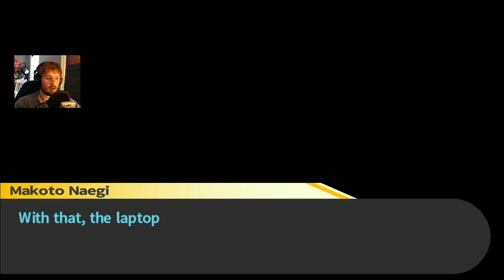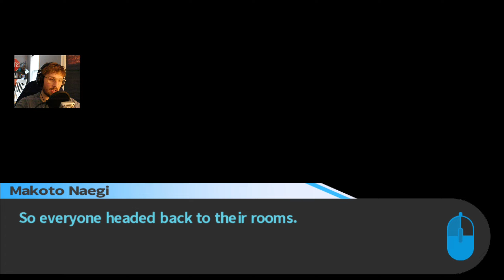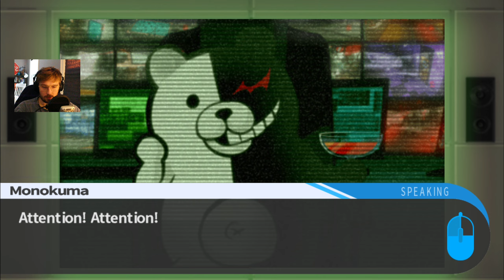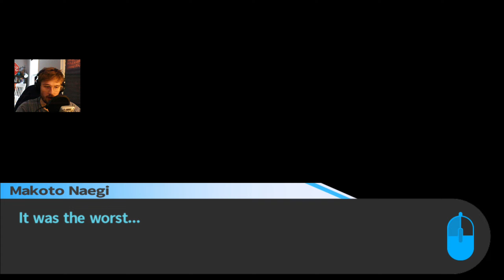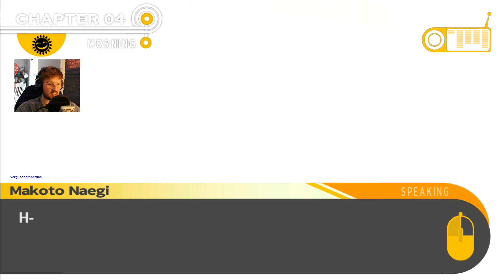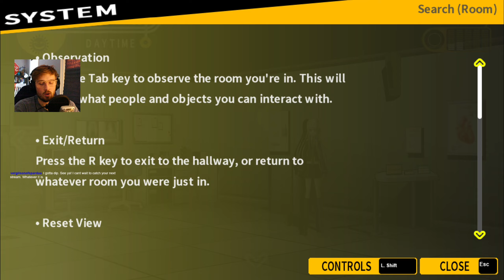Clappin' 'n' Slappin' // Danganronpa: Trigger Happy Havoc // Ep. 24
Aoi makes an owie.

// What is Danganronpa: Trigger Happy Havoc?

"Ultimate" high school students from all across Japan are invited from their respective fields to attend Hope's Peak Academy, the country's best high school, and one that guarantees to bring anyone who graduates success. Upon arrival however, the situation soon becomes what none of them expected, and graduation comes at a heavy cost...

I cut my hand on the thing in the refrigerator that tells the light to turn off when the door closes and it looks gnarly af.